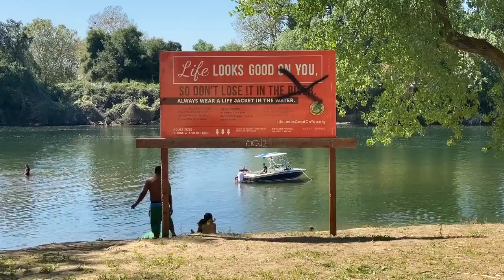What Tiscornia Beach in Sacramento looked like on hot day during coronavirus shutdown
People enjoy the hot weather on Tiscornia Beach in Sacramento on April 28, 2020, during Gov. Gavin Newsom’s stay-at-home order barring nonessential activities in California. The temperature reached 93 degrees, one degree short of the record.

Video by: Daniel Kim